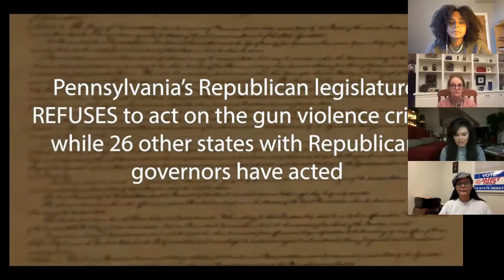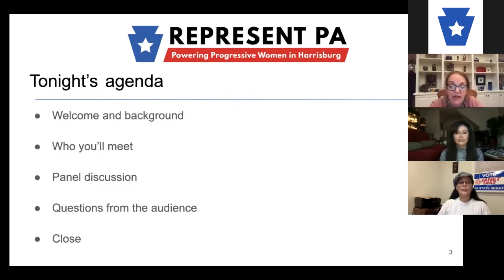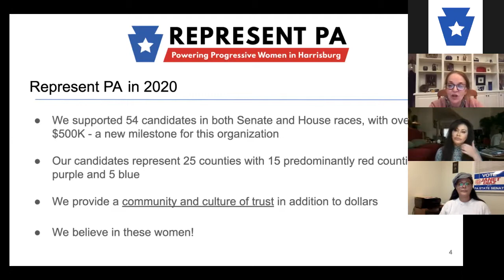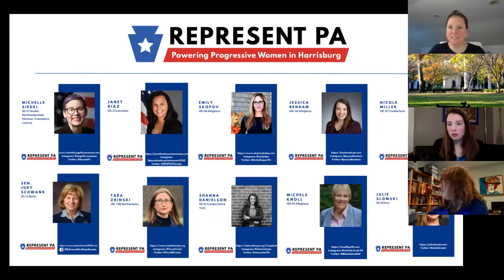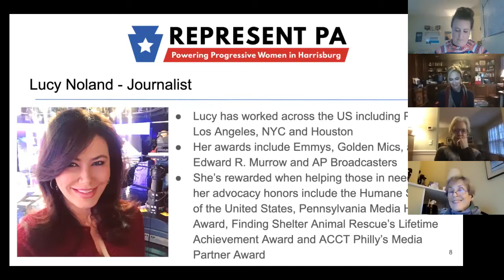Meet the Candidates pt. 2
During our final Meet the Candidates event hosted by Represent PA, Fox 29 anchor, Lucy Noland facilitated a panel discussion featuring 10 of our women candidates, including Janet Diaz (SD 13), Julie Slomski (SD 49), Sen. Judy Schwank (SD 11), Nicolel Miller (HD 87), Tara Zrinski (HD 138), Michelle Siegle (SD 27), Emily Skopov (HD 28), Jessica Benham (HD 36), Michele Knoll (HD 44) and Shanna Danielson (SD 31).